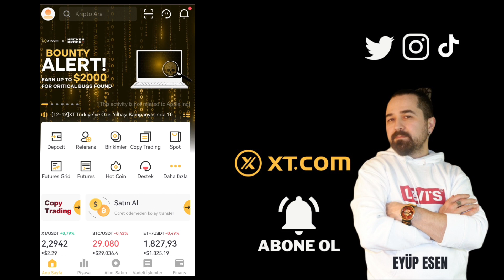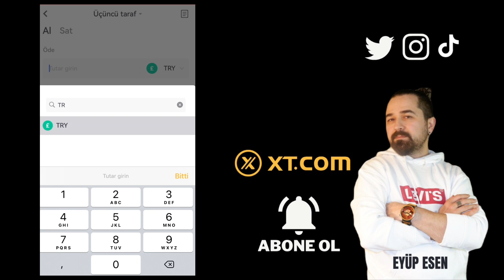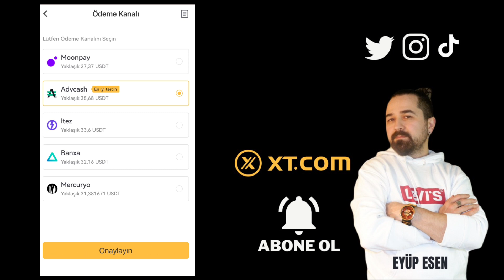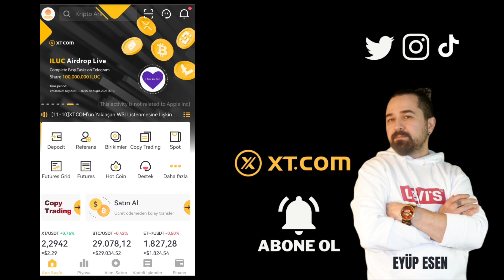XT Mobil Uygulama Üçüncü Taraf Alım Satım Nasıl Yapılır?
Gate StartUp Kazanmak İçin Kayıt Linki (Detaylı sermayesiz AirDrop video linki yanda) Günümüzde dijital varlıkların alım satımı giderek popüler hale geliyor ve Xt mobil uygulaması, kullanıcılarına bu alanda benzersiz bir deneyim sunuyor. Xt platformu, üçüncü taraf alım satımı konusunda kullanıcılarına geniş olanaklar sunan güvenilir bir altyapıya sahiptir.

Xt mobil uygulamasındaki üçüncü taraf alım satımı, kullanıcıların kendi dijital varlıklarını platform içinde listelemelerine ve diğer kullanıcılarla ticaret yapmalarına imkan veren bir özelliktir. Bu, kullanıcıların kripto paralarını veya diğer dijital varlıklarını platform üzerinden alıcılarla buluşturmasına ve güvenli bir şekilde takas etmesine olanak tanır.

Xt mobil uygulamasında üçüncü taraf alım satımı, dijital varlıklarınızı güvenli bir şekilde ticaret yapmak isteyen diğer kullanıcılarla buluşturmanın etkili bir yoludur. Doğru adımları takip ederek, Xt platformu üzerinden alım satım yapabilir ve dijital varlıklarınızı güvenli bir şekilde takas edebilirsiniz. Güvenlik önlemlerini her zaman göz önünde bulundurarak, bu yeni ticaret deneyimini en iyi şekilde değerlendirebilirsiniz.
🤖 Android Mobil Uygulama Linki:
🍏 IOS Mobil Uygulama Linki: